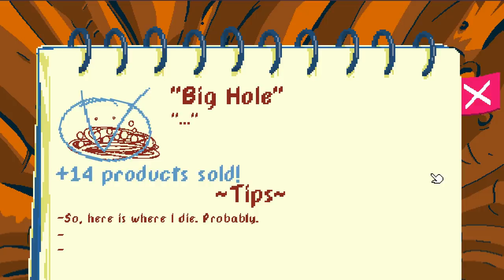TALK TO STRANGERS - I Sold My Soul But This Happened (True Ending)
Talk To Strangers Gameplay Part 3

Talk to Strangers is a game of everyday survival and follow up to Don't Talk to Strangers. But beware.. nothing is what it seems in this neighborhood. Let's Play Talk To Strangers 2019 Gameplay!

Recommended Gameplay

Talk to Strangers is based / inspired / spiritual successor to another game called "Don't Talk to Strangers". Survive door to door conversations ranging from bizarre to mundane (in this order) while trying to sell products to strangers.